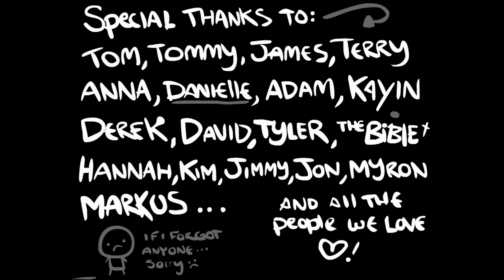The Binding of Isaac - #11.3 Gurdy Jr. ist doof | Let's Play The Binding of Isaac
... und wie doof! Eigentlich ist schon die normale Variante nicht gerade ein schöner Boss, aber diese neue, kleinere Variante aus dem DLC rollt einem ja wirklich die Fußnägel auf!